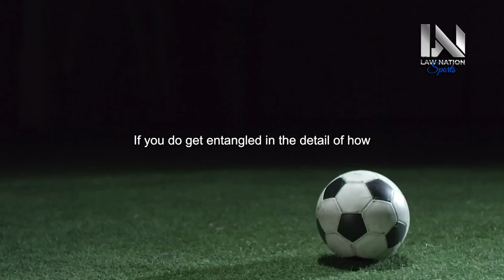YOU VS YOU - Motivational Speech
It's a battle of self against self – welcome to "YOU VS YOU - Motivational Speech ft. Jordan Peterson." In this empowering video, we're diving into the world of motivation, personal growth, and the transformative power of facing your own limitations.

The true competition lies within. Join us on a journey of self-discovery as we present a motivational speech that will ignite your determination, empower you to overcome self-imposed obstacles, and guide you towards achieving your goals with unwavering resolve.

Featuring insights from Jordan Peterson, a renowned figure in psychology and personal development, this speech offers invaluable perspective on the journey of self-mastery. It's a call to action, urging you to embrace a success-driven mindset and confront the challenges that stand in your way.

We'll explore the transformative effects of battling your inner doubts, the mindset shift required to outgrow your limitations, and the empowerment that comes from realizing that you have the potential to transcend your current self. Whether you're striving for personal growth, professional success, or simply aiming to become the best version of yourself, this speech will motivate you to face the ultimate competitor – you.

As you watch "YOU VS YOU - Motivational Speech ft. Jordan Peterson," let it be your source of inspiration, urging you to conquer your doubts, challenge your limits, and unleash the greatness that resides within. Get ready to take on the ultimate battle – you versus you!